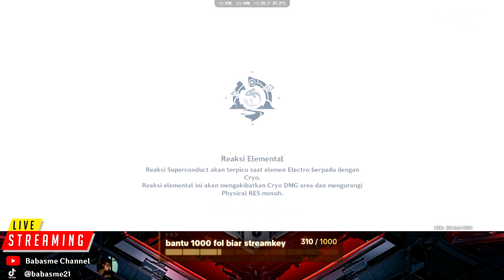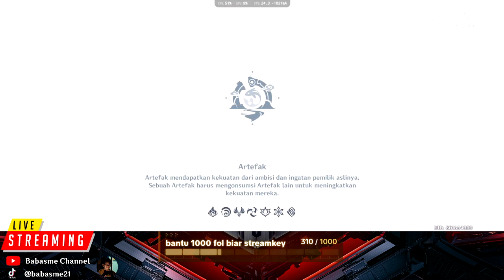DAILY LIVE Genshin Impact!!! (WORLD QUEST "Harapan Tiga Kali Lipat") - Genshin Impact 4.4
Ngegabut Live Genshin Impact!
Patch Sekarang Genshin Impact 4.4